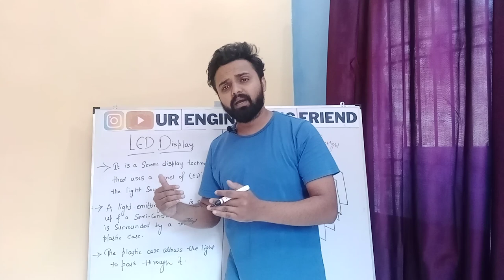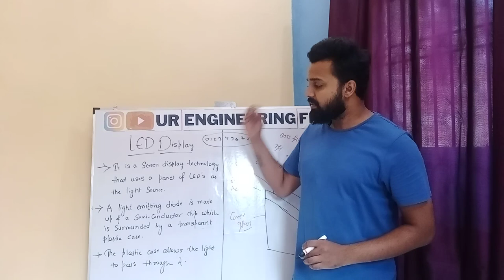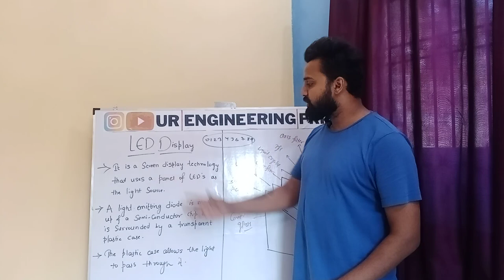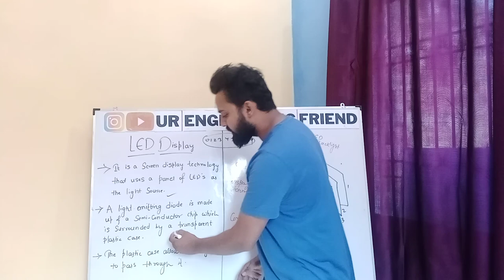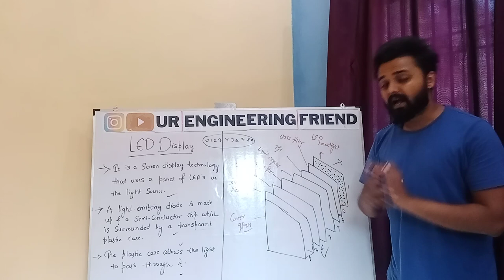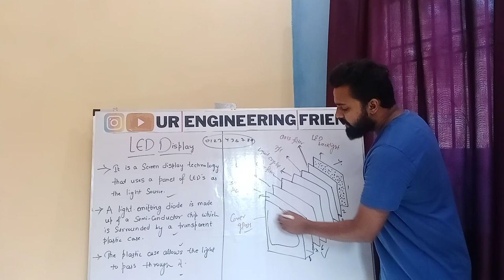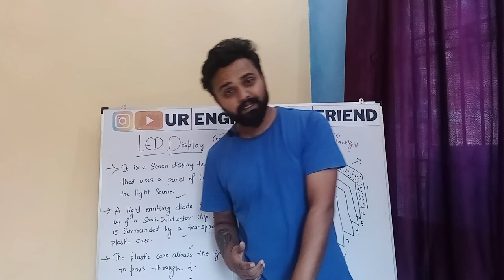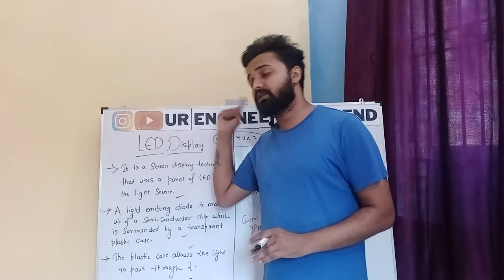Lecture 6th | Computer Graphics For MSBTE Diploma 2nd Year | Flat Panel Display| LED Display Explain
Join Our Whatsapp Group For All the Live Session , notes , Assignments

Other subjects lectures coming soon ! !
After a lot of request , i am starting a new playlist for computer graphics . Here i ll be discussing "Computer Graphics For Diploma" . Here i ll be discussing every concept , every questions. First time we are not only taking lectures for 3rd semester but also we will be solving your doubts LIVE . All you need to join our whatsapp group ( link mentioned above ) . There we will update you all the things related to your subjects or exams . And also we will be giving all the theory books , notes , assignments and many more study materials for free .

You can also ask me any questions on my Instagram handle